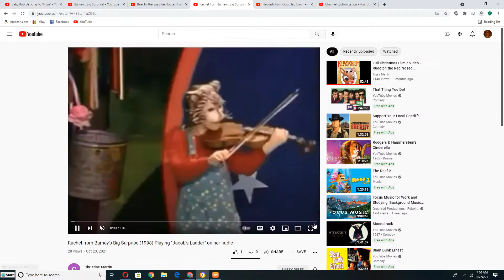Rachel from Barney's Big Surprise (1998) Playing to You make me Feel Like Dancing on Their Fiddle